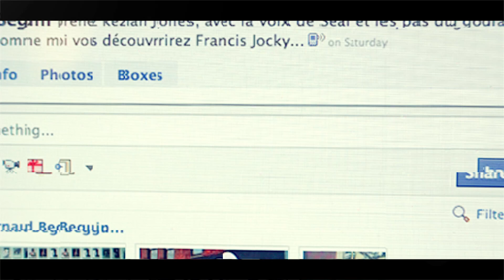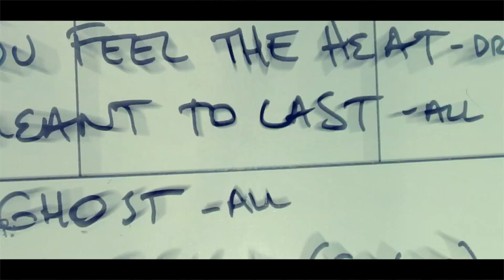New York avec toi by Francis Jocky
Tribute to Jean-Louis Aubert
Song by Jean-Louis Aubert
Featuring Obaokiki
Camera: Prince Asare